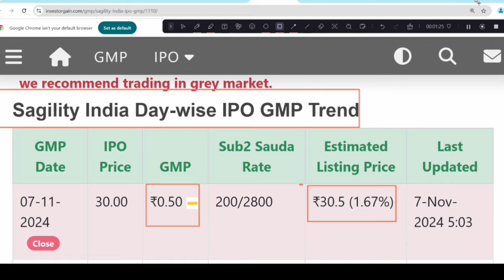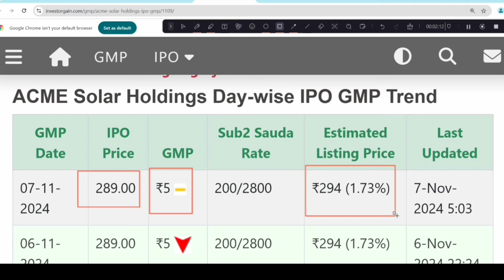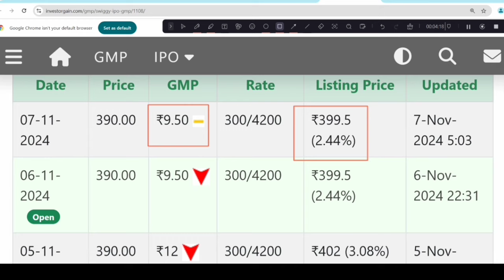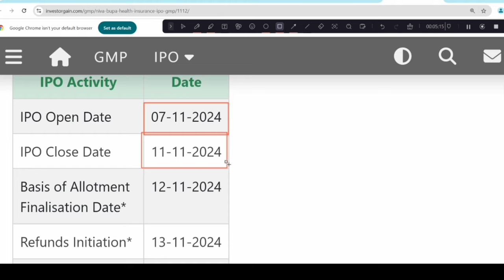SAGILITY INDIA IPO GMP | ACME SOLAR IPO GMP | SWIGGY IPO GMP | NIVA BUPA IPO GMP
upcoming ipo
ipo news
upcoming ipo in November 2024 upcoming ipo news
the smart investor
upcoming ipo in november 2024 upcoming ipo to invest
new ipo
ipos in October 2024
new ipo 2024 October
new ipo in October 2024
acme solar holding ipo
acme solar holding ipo gmp
acme solar holding ipo review
acme solar holding ipo gmp today
acme solar ipo
acme solar holdings ipo details
acme solar holding ipo news
acme solar holding ipo news latest
acme solar holdings ipo
acme solar holdings ipo date
acme solar holdings ipo review
acme solar holdings ipo kab aayega
acme solar holding ipo company review
ipo news latest
acme solar holding
niva bupa ipo
niva bupa ipo news
niva bupa health insurance ipo
niva bupa ipo review
upcoming ipo 2024
sagility india ipo
niva bupa ipo gmp
niva bupa ipo date
ipo news
niva bupa ipo price
niva bupa
niva bupa health insurance
niva bupa ipo news today
niva bupa health ipo
niva bupa ipo news latest
niva bupa ipo latest news
niba bupa ipo news
niva bupa health ipo details
upcoming ipo
niva bupa health ipo news